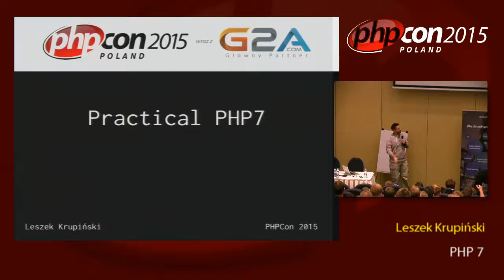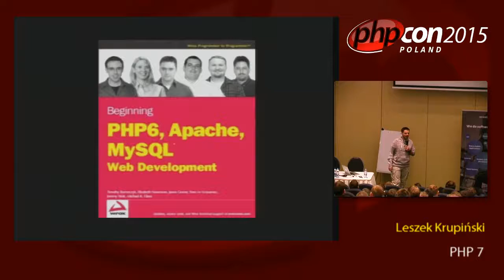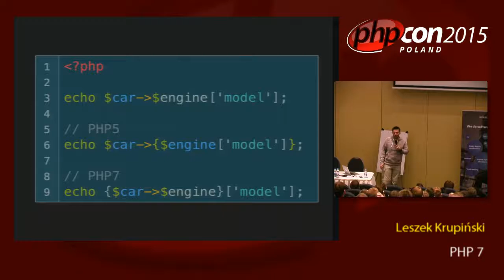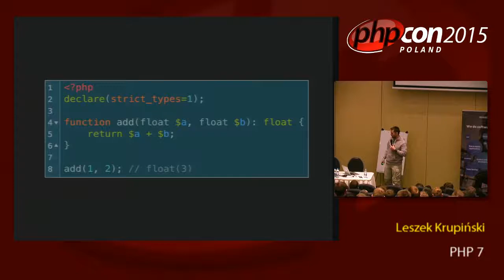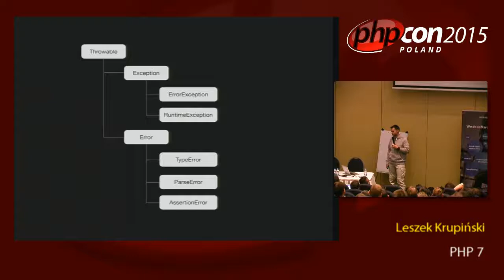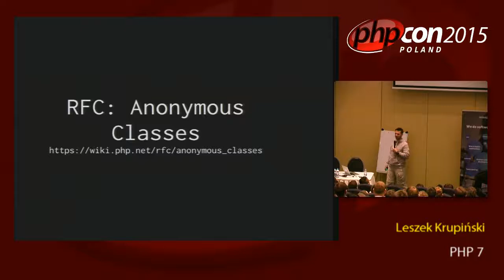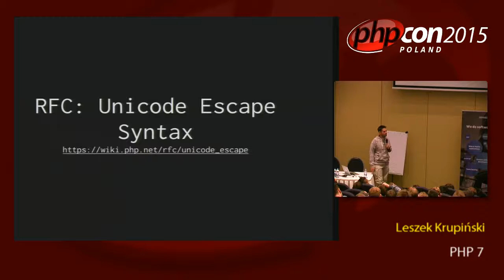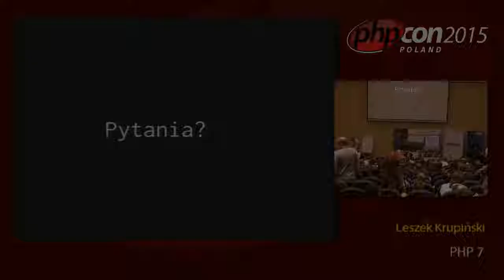Leszek Krupiński: PHP7 w praktyce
Na wykładzie nie będę opowiadał „co nowego w PHP7” – to wszyscy wiedzą. Zamiast tego chcę pokazać jak wykorzystać nowe możliwości, co dobrego one dają, i jakich zmian będą wymagać stare skrypty, aby mogły działać na nowej wersji interpretera.